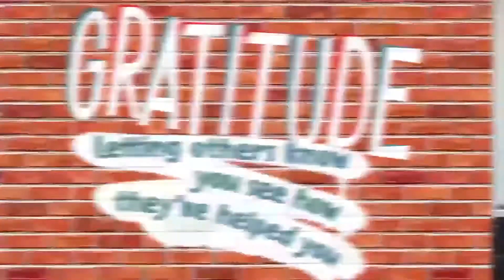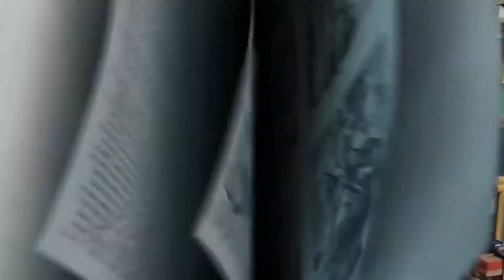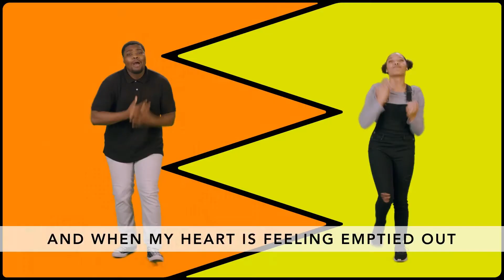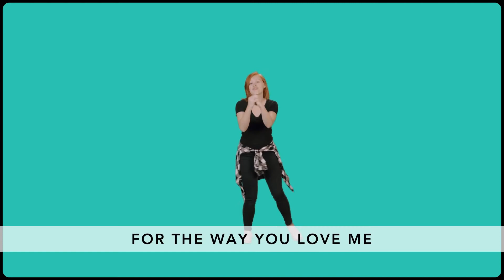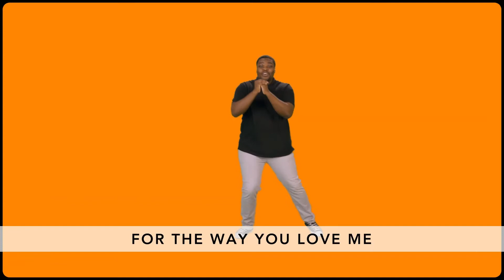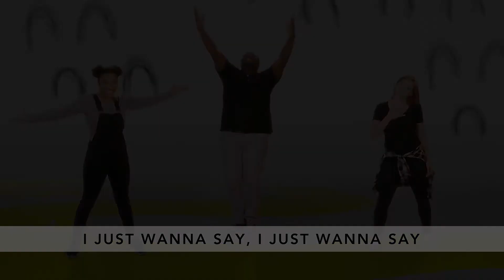Severn KiDS Online - Shout Out (Elementary) - November 15, 2020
Severn KiDS has two new ways for you to spend time together: We'll be meeting in person on Sundays at 10:00 AM, and on October 4th we started a new small group!